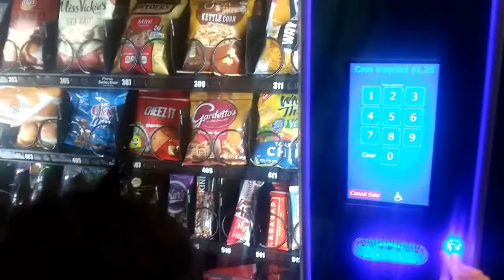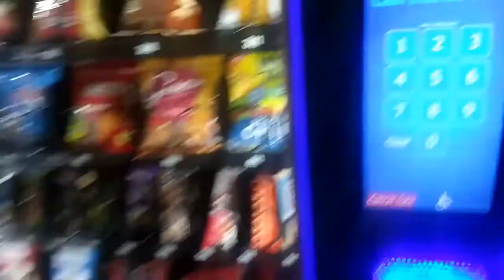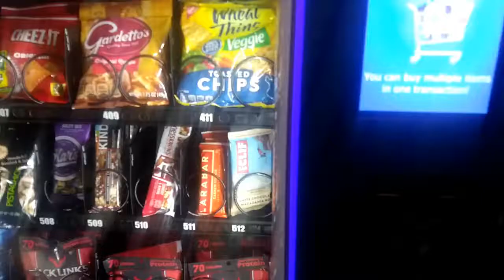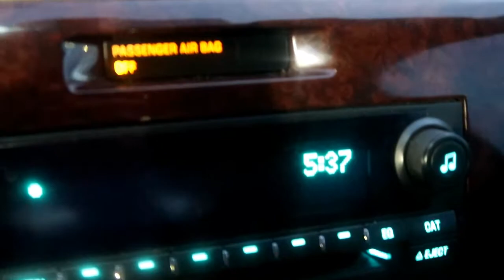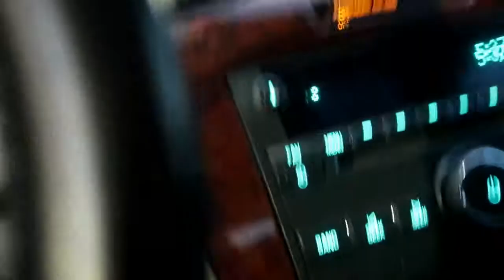Esperando a javier en el hospital y dentista de mi hijo